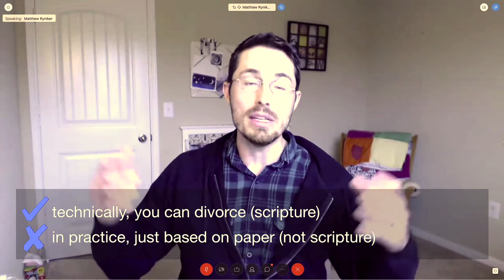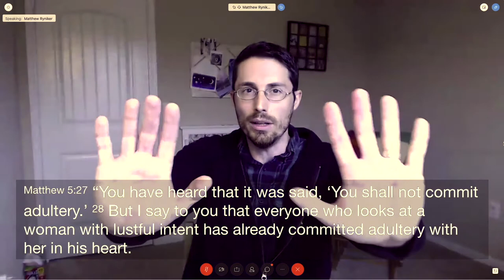20200322 Hope Teaching - Matt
Church in Austin